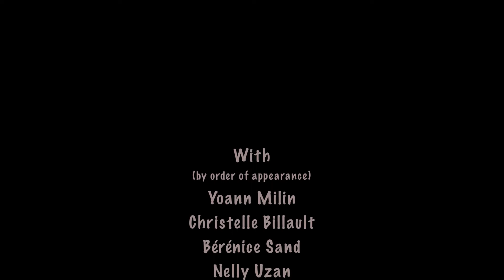Smart Life s01e02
Deuxième épisode de la mini série SmartLife Ce court métrage a été réalisé en un plan séquence lors du KinoBelleville 2019

avec
Yoann Milin
Christelle Billault
Bérénice Sand
Nelly Uzan
Lydie Luc
Katérina Shelek
Salla Lintonen

Music
Omar Khaldi

A film by Patrick Forian

Remerciements
Palais de la Porte Dorée
Kino Belleville Team